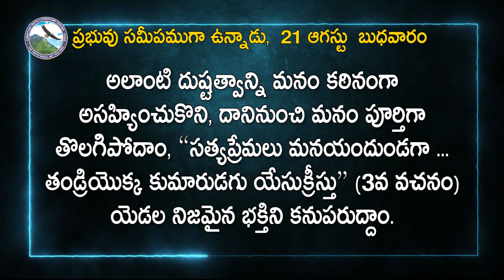కొత్త నిబంధన పరిచయం (24) - 2 యోహాను పత్రిక | 21 ఆగస్టు బుధవారం | ప్రభువు సమీపముగా ఉన్నాడు-2024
21 August , The Lord is Near 2024
ప్రభువు సమీపముగా ఉన్నాడు-2024
అనుదిన ఆత్మీయహారం
21 ఆగస్టు బుధవారం
క్రీస్తుబోధ యందు నిలిచియుండక దానిని విడిచి ముందునకు సాగు ప్రతివాడును దేవుని అంగీకరింపనివాడు; ఆ బోధయందు నిలిచియుండువాడు తండ్రిని కుమారుని అంగీకరించువాడు.
- 2 యోహాను 9
కొత్త నిబంధన పరిచయం (24) - 2 యోహాను పత్రిక

యల్.యమ్.గ్రాంట్